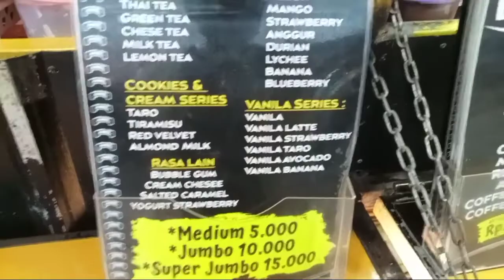Hunting Takjil, Sudah Cocok jadi Food Vloger kah? Hehe.. Daily Vlog Part 2